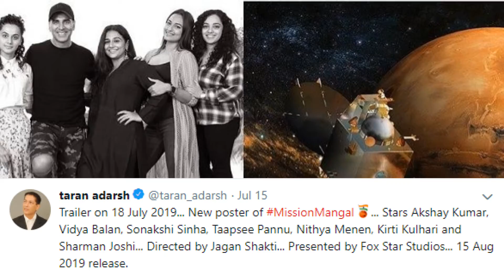Mission Mangal Official Trailer Release Date Announcement,Akshay Kumar,Vidya Balan,Tapasee Pannu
Mission Mangal Official Trailer Release Date Announcement,Akshay Kumar,Vidya Balan,Tapasee Pannu,Speedy news
Akshay Kumar
Ek kahaani, jisne Indian space science ki paribhasha hi badal di! Get ready for the
MissionMangal Trailer, coming on 18th July.